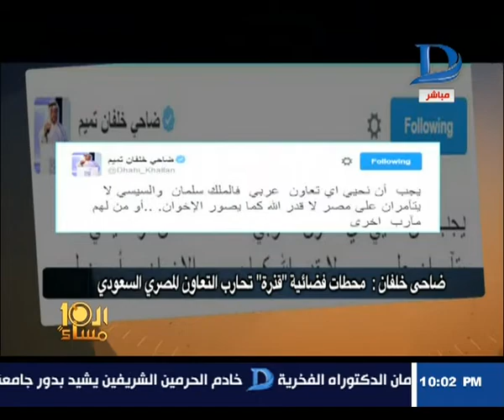العاشرة مساء| نشرة أخبار العاشرة